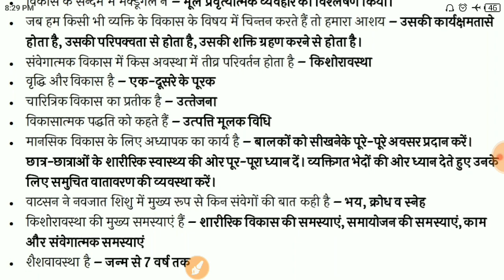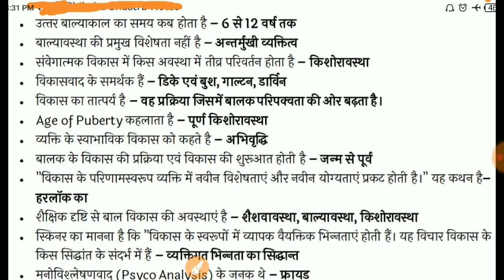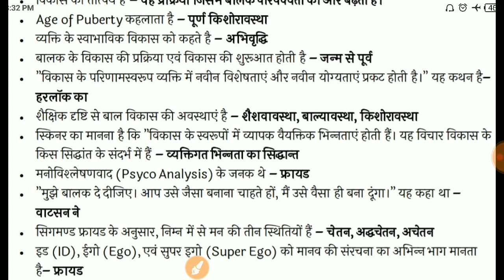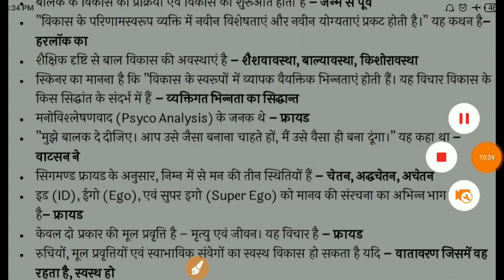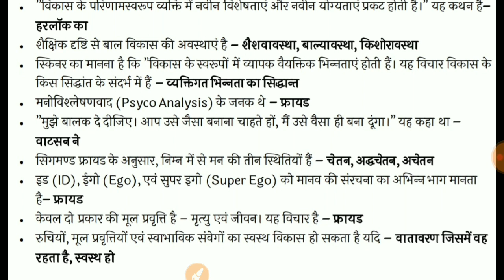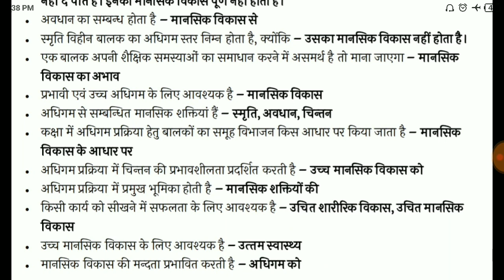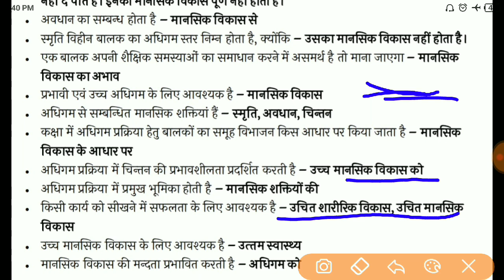सबसे महत्वपूर्ण प्रश्न मनोविज्ञान से सम्बंधित,रट ले इन्हें,सिर्फ़ एक लाइन मे ॥